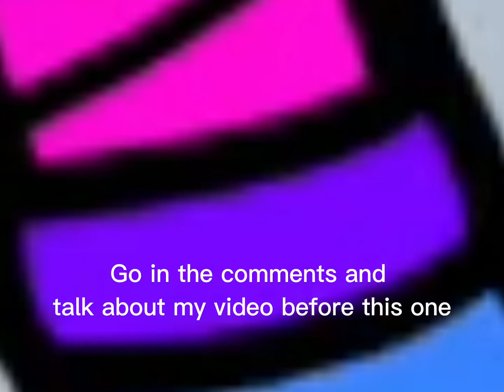Talk about my last video if you had anything to say